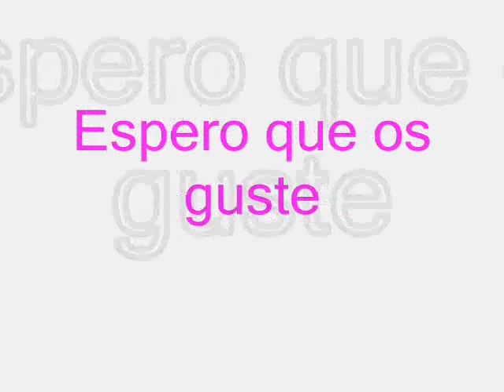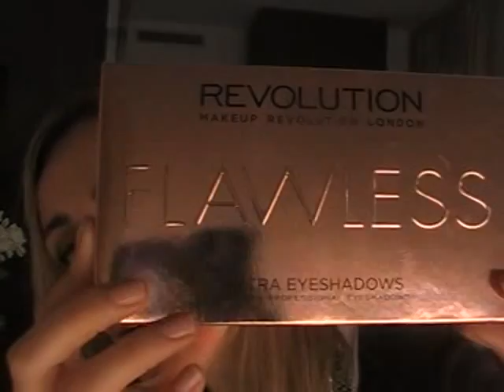Cajita de maquillaje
Otra sección que recupero!
Espero que os guste .
Muakssss